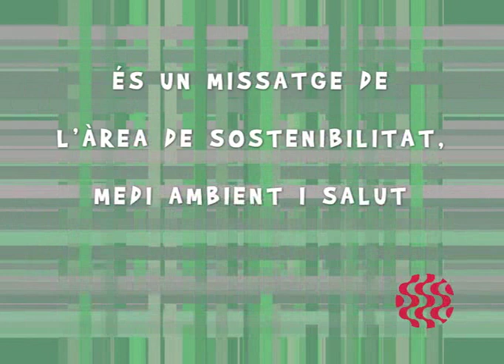Medi Ambient 2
SPOT TECLA TV